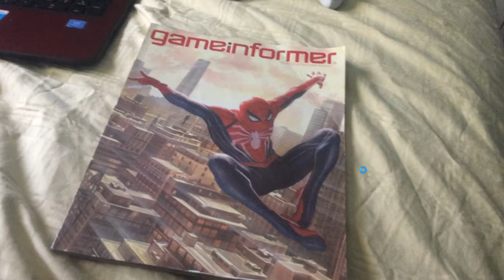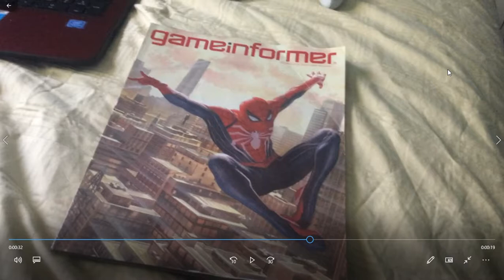spider man talk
my thoughts on spider man activision should remastered  other spider man games sega ,marvel ,Disney should release Spider man arcade to xbox one only.